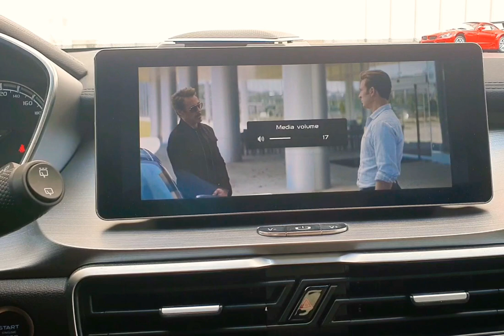Watching Avengers inside my GEELY COOLRAY 😎😁